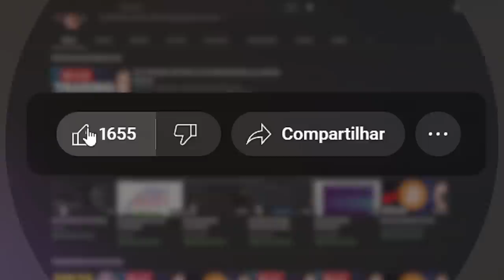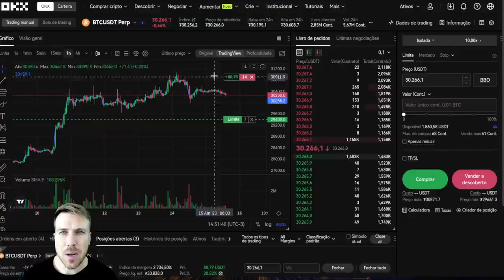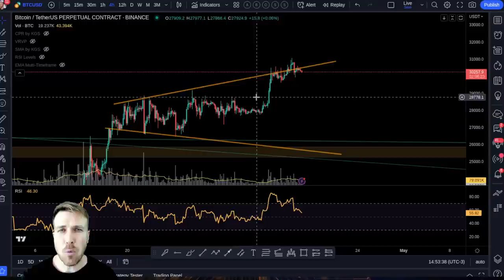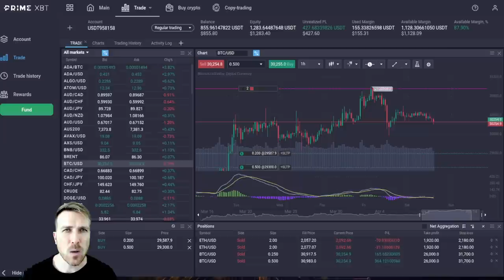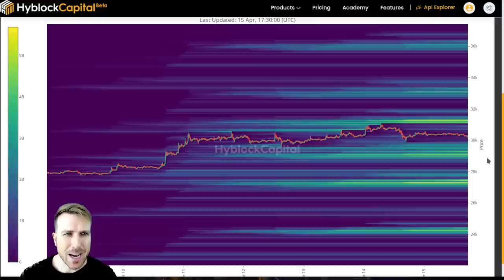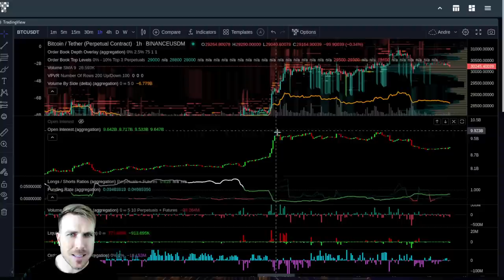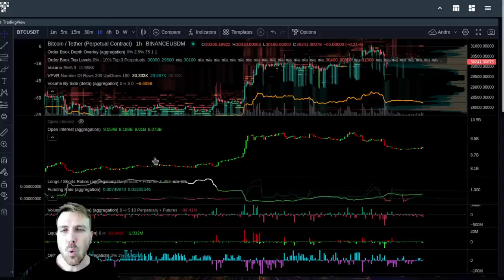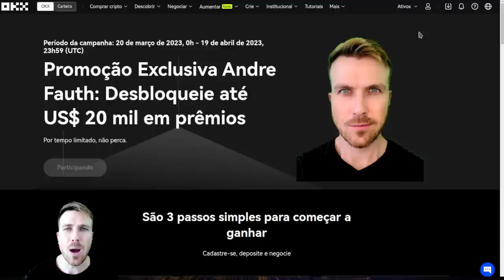BITCOIN SHORT UPDATE [Suporte em $29'300...]